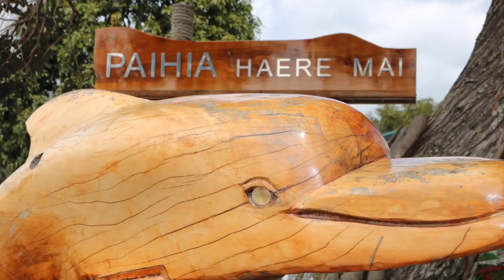Pete, Tim & Dave in NZ - PT 1 Paihia, Bay of Islands & Waitangi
In Nov last year we headed off to NZ for a month and this short video shows the first part of our journey which was up North to Paihia, the Bay of Islands and Waitangi. Pt 2 Auckland is coming soon!